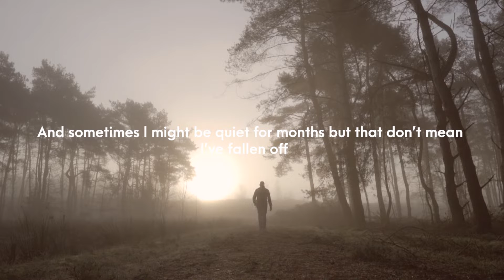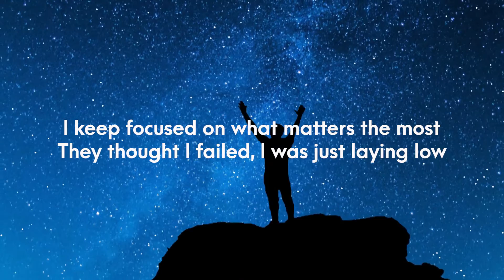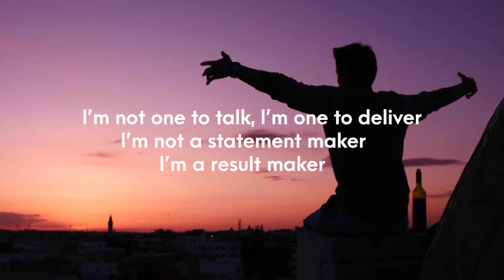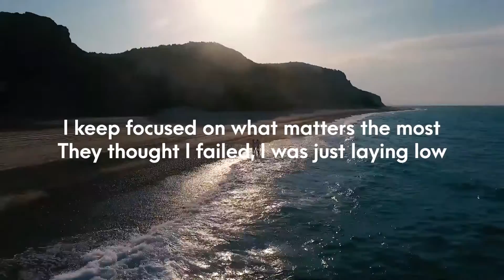Real Winners Move In Silence ✌| Inspirational and Motivational Speech | Breakthrough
Powerful Motivational Video Speeches Compilation featuring new motivational videos by Breakthrough and some of the best inspirational and uplifting speeches ever.

1) This video has no negative impact on the original works
2) This video is also for teaching purposes.
3) It is transformative in nature.

1
Spoken by :

Tim Grover :
Instagram.com/timgrover
Facebook.com/TimS.Grover

Mark Ecko :
Instagram.com/beingmarcecko
Facebook.com/MarkEcko

Les Brown :
Instagram.com/thelesbrown
Facebook.com/LesBrown

Rick Warren :
Instagram.com/pastorrickwarren
Facebook.com/PastorRickWarren
Youtube.com/SaddlebackChurch

2

Spoken by :

Steve Harvey :
Instagram.com/iamsteveharveytv
Facebook.com/SteveHarvey
Youtube.com/TheOfficialSteveHarvey

Jocko Willink :
Instagram.com/jockowillink
Facebook.com/jockowillink
Youtube.com/JockoPodcast

Tony Robbins :
Instagram.com/tonyrobbins
Facebook.com/TonyRobbins
Youtube.com/TonyRobbins

Howard Schultz :
Instagram.com/howard.schultz
Facebook.com/HowardSchultz
Twitter.com/HowardSchultz

3
Spoken by :
Mel Robbins :
Instagram.com/melrobbins
Facebook.com/MelRobbins
Youtube.com/MelRobbins

Les Brown :
Instagram.com/thelesbrown
Facebook.com/LesBrown

Jocko Willink :
Instagram.com/jockowillink
Facebook.com/jockowillink
Youtube.com/JockoPodcast

4Les Brown :
Instagram.com/thelesbrown
Facebook.com/LesBrown

5

Spoken by :

Grant Cardone :
Instagram.com/grantcardone
Facebook.com/GrantCardone
Youtube.com/GrantCardone

David Goggins :
Instagram.com/davidgoggins
Facebook.com/davidgoggins
Youtube.com/GogginsClips

GaryVee :
Instagram.com/garyVee
Facebook.com/Gary Vaynerchuk
Youtube.com/GaryVee